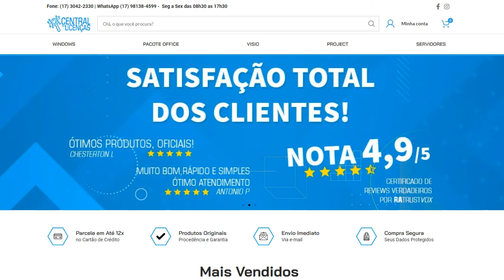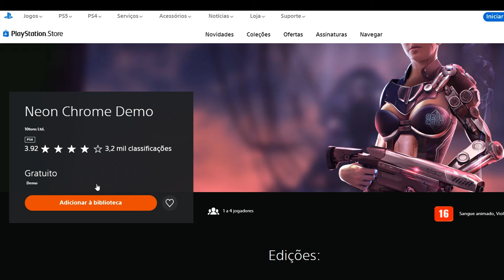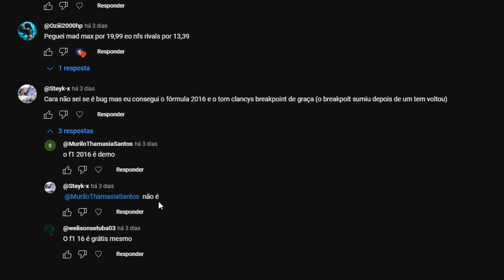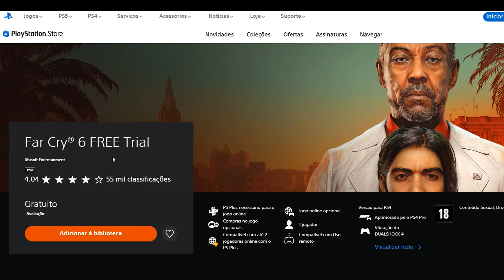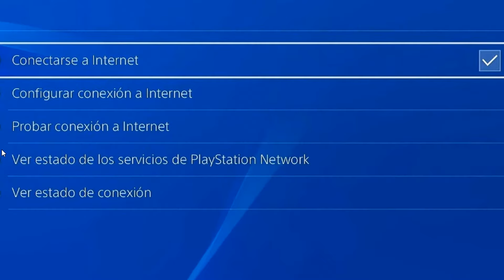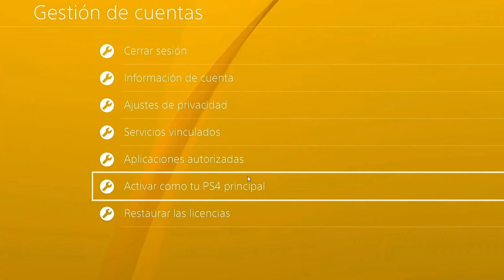4 JOGOS GRÁTIS PRA SEMPRE E PRA TODOS NO PS4! COMPLETOS!